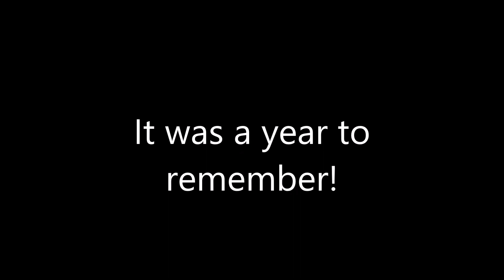2018 Hunting Slide Show